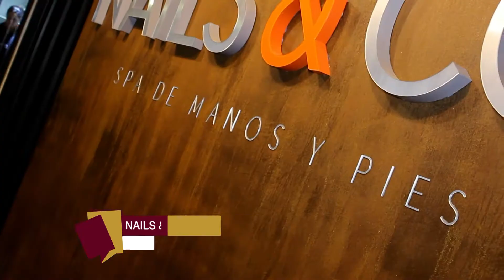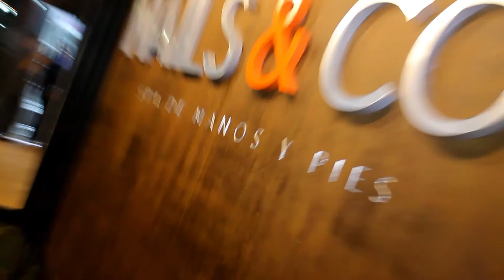El Social Tv 421. Nails & Co. Sáb. 2.9.2017 C5 Rosario. De Nativa Models. ESTV